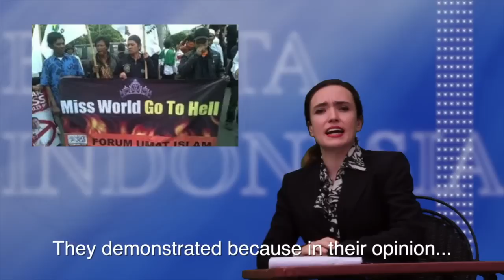Indonesian TV shows